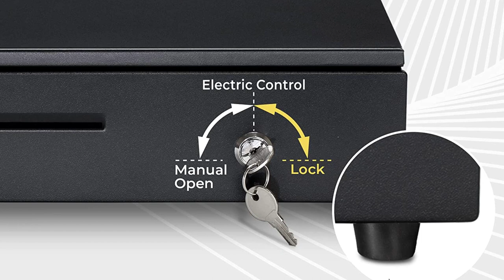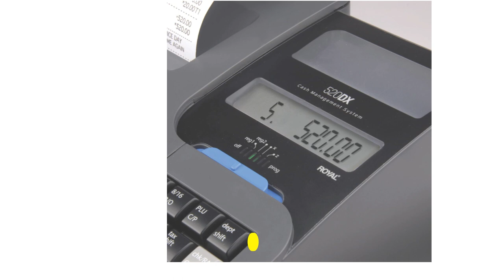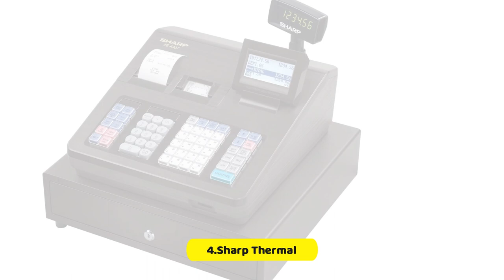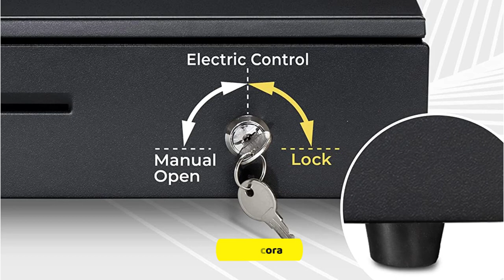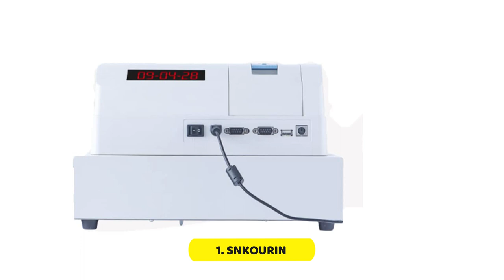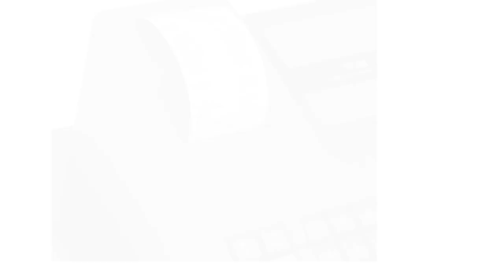Best Cash Register: Streamline your sales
5. Royal 89395U

4. Sharp Thermal

3. Volcora

2. Royal 89214G

1. SNKOURIN

Cash registers have been a staple in retail and hospitality industries for over a century, helping businesses accurately and efficiently process transactions. With advancements in technology, modern cash registers have evolved into powerful tools that not only handle cash transactions but also manage inventory, generate reports, and provide valuable insights into business operations. From small businesses to large corporations, cash registers remain an essential component of the point of sale system, enabling businesses to streamline operations and improve customer experience.

Portions of footage found in this video is not original content produced by Reviewly Electronics. Portions of stock footage of products was gathered from multiple sources including, manufactures, fellow creators and various other sources.

"All claims, guarantees and product specifications are provided by the manufacturer or vendor. Reviewly Electronics cannot be held responsible for these claims, guarantees or specifications"